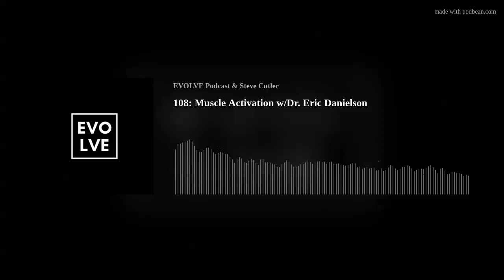108: Muscle Activation w/Dr. Eric Danielson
Your body is one of your best guides. You body holds onto emotion…your body hangs onto unresolved feelings…your body fires up and shuts down. Evolving means learning to listen to the signals of your body and adapt to it’s needs in addition to your goals.
Just over a year ago I met today’s guest and he took me through an assessment process and then, over the course of several months worked on me to reactivate muscles that were shut down and not working.
What a minute Steve…what do you mean he worked on muscles that were shut down? Well you see the body is amazing at generating movement. And…when some muscles are too tight, too loose, too painful the body will still create the movement, but in a more dysfunctional way. Learning to move properly means you have to get the muscles and movement patterns working correctly so you can move and be healthy for life. And today’s guest is here to talk about how.
BIO
Dr. Eric Danielson is a Doctor of Chiropractic who specializes in the innovative technique of muscle activation. Having extensively studied muscles and how they relate to injury, he has become an expert in treating sports injuries and helping athletes of all levels achieve their peak performance.
Dr. Danielson’s journey into chiropractic care began when he was being treated for sports injuries as a student athlete. Traditional chiropractic adjustments, while effective, weren’t enough to completely get him over an injury to his low back. It wasn’t until he was treated with muscle activation that he was able to completely heal from his injury. After experiencing the benefits of muscle activation firsthand, he knew he had found his calling and became dedicated to learning everything he could about the role muscles play in sports injury and how this cutting-edge therapy can help athletes recover from their own injuries.
Dr. Danielson attributes muscle activation to his success in treating a wide range of athletes, including bodybuilders, professional athletes, and youth athletes. His approach to the body is unique, not relying on the traditional chiropractic model for treatment. He considers muscles to play a much larger role in pain and disfunction and by focusing on activating muscles he provides effective, powerful, long-lasting results for his patients.